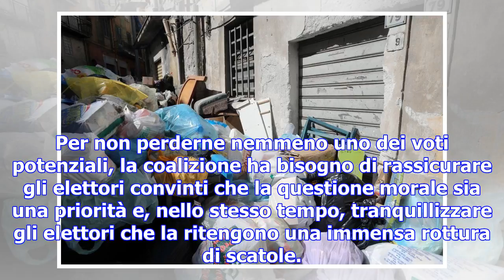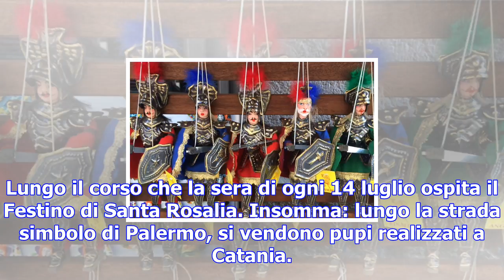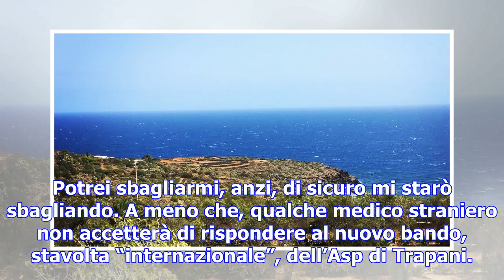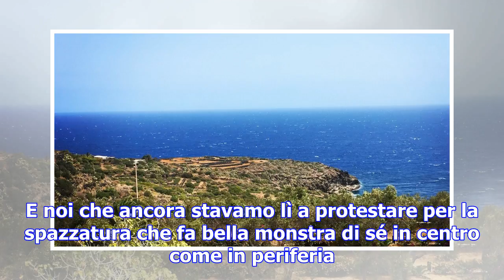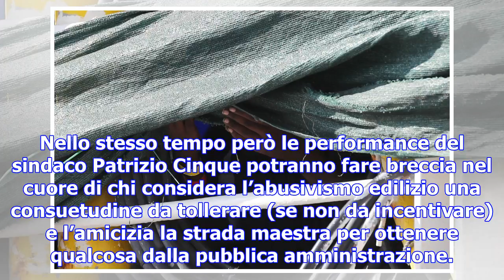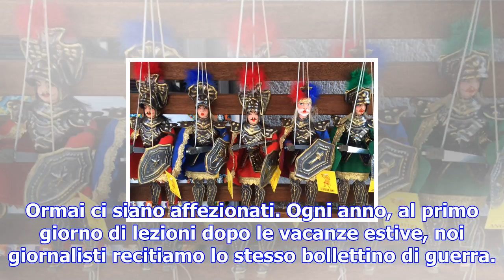Detto tra noi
Lo hanno chiamato il patto dell’arancino. L’ipotesi di accordo tra Silvio Berlusconi, Matteo Salvini...